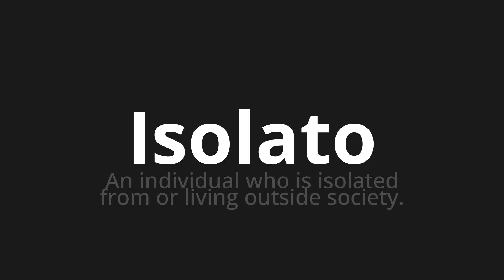How to pronounce Isolato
Master the Pronunciation of 'Isolato Which means isolated' - which means : An individual living is isolated from or living outside society. 📝 with @HTPronounce 🎓🗣️ - [Your Guide to Italian]

Learn to pronounce 'Isolato' perfectly in Italian with our easy and engaging tutorial by @HTPronounce! 📖📽️ In this comprehensive video, we provide you with native speaker examples 🗣️👂 and phonetic breakdowns 🎵 to ensure you get the pronunciation just right.

How to say Isolated in Italian